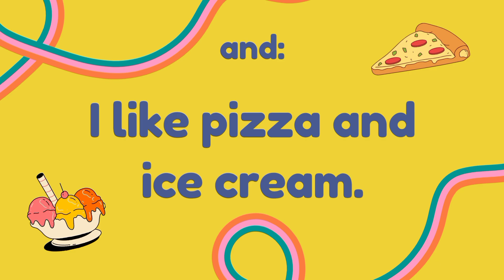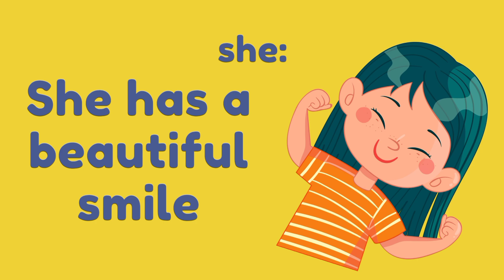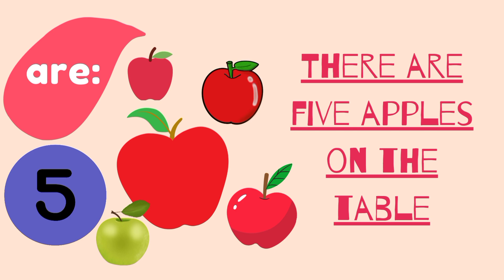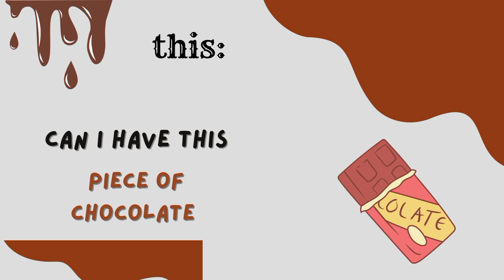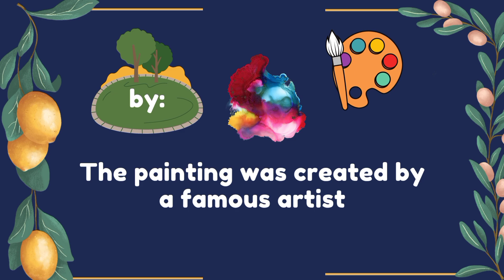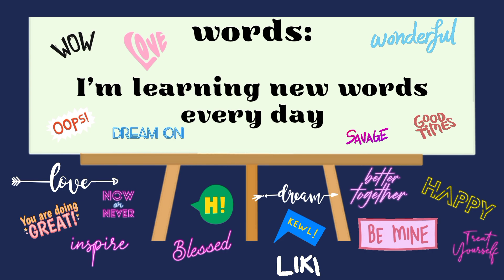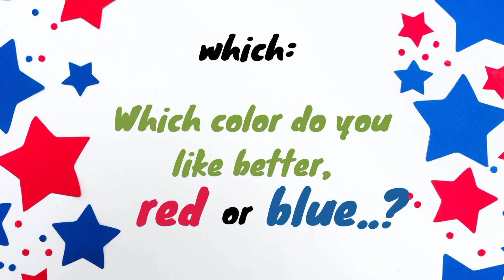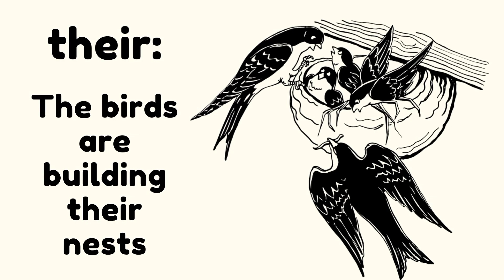50 Sight Words For First Grade Along With Example Sentences | Professor Christopher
Welcome to our educational journey with Professor Christopher, today we Explore the world of sight words with our comprehensive First Grade Sight Words video. Enhance reading skills through high-frequency words crucial for early literacy. Watch as we provide example sentences, engaging sight word activities, and effective techniques for word recognition.

Unlock the potential of your child's literacy development with sight word practice and a range of reading resources. Join us on this educational adventure dedicated to teaching sight words, building vocabulary, and fostering primary education.

In this video, we delve into sight word games, fluency drills, and exercises to strengthen reading strategies. Our sight word flashcards aid in reading comprehension, while phonics learning contributes to overall reading proficiency.

Discover the joy of mastering sight words and overcoming challenges with our carefully curated content. Learn essential techniques, tips, and strategies for language development, setting the foundation for future reading success.

Our focus on sight word recognition, mastery, and sentences aims to boost early learning and create a strong reading foundation. Explore a wealth of resources for reading readiness, memorization, and ongoing support in your child's reading journey.

Join us in celebrating reading milestones, and let our literacy tips guide you towards sight word mastery. This video is an indispensable tool for parents and educators alike, providing insights into effective teaching methods and promoting language development.

Don't miss out on the opportunity to set your child on the path to reading success. 📖✨